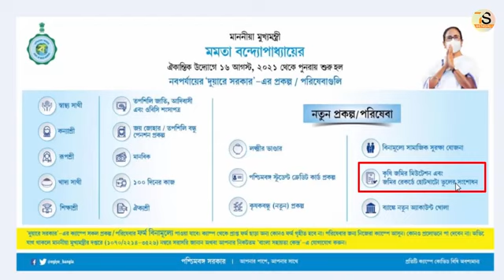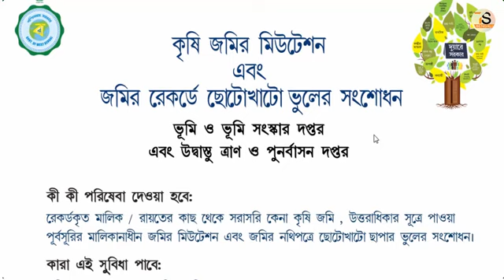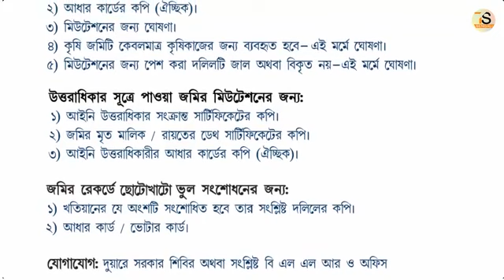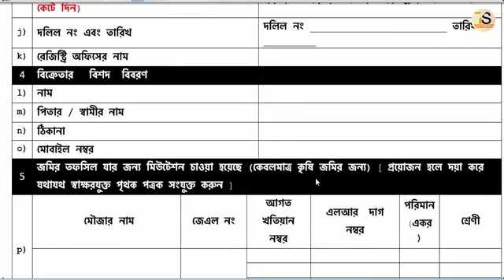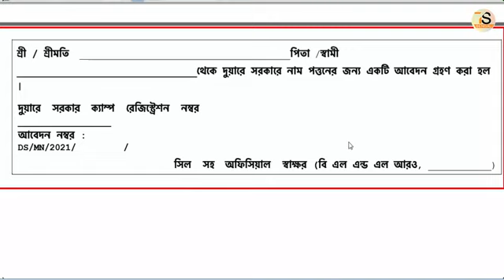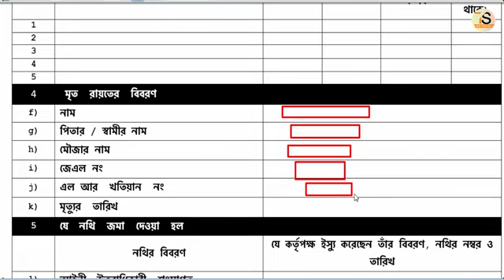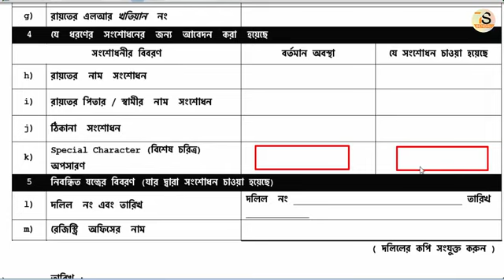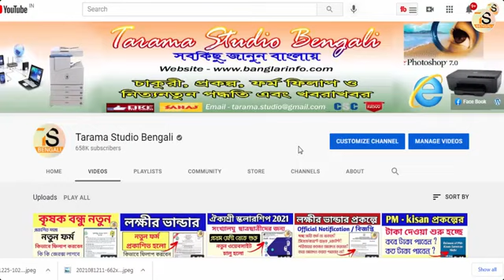কৃষি জমির মিউটেশন এবং উত্তরাধিকার জমি নিজের নামে আবেদন ও পর্চার ভুল সংশোধন কিভাবে আবেদন করবেন